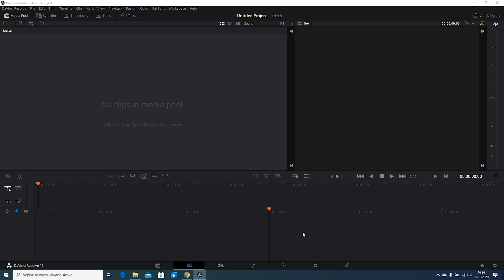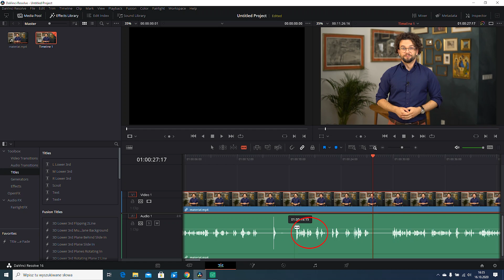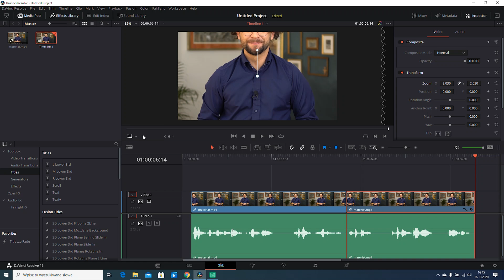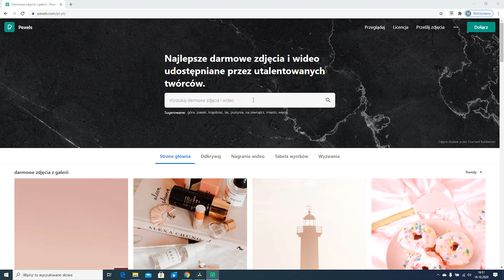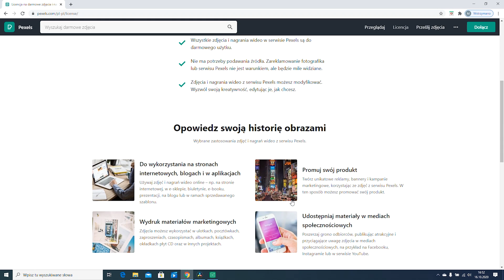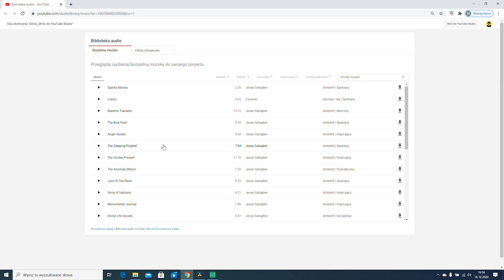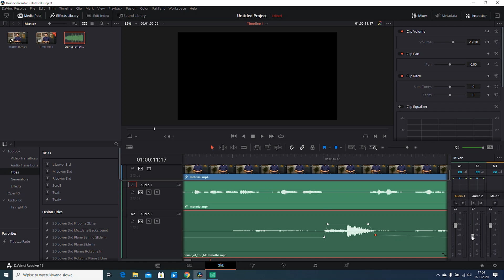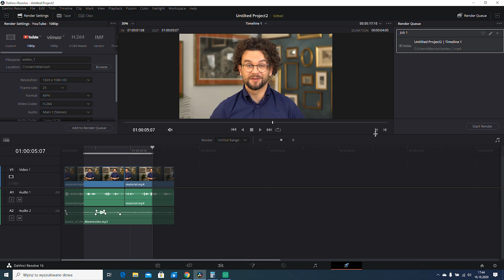Nakręcona Nauka: Jak zmontować film? Część 1 - podstawy (DaVinci Resolve 16)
Montaż to nie tylko sklejanie fragmentów filmu, które mają ułożyć się w pewną historię. To zabieg, dzięki któremu wideo może stać się bardziej dynamiczne i ciekawsze dla widza. Urozmaicenie nagrania osiągniecie dzięki odpowiednim cięciom, zmianie planów filmowych, podkładowi muzycznemu czy dodaniu przebitek.

W tym odcinku pokażę Wam podstawy obsługi programu DaVinci Resolve 16 i dam kilka wskazówek, które podpowiedzą jak montować proste filmy. Linki do materiałów, o których wspominałem w odcinku, znajdziecie poniżej:

* Po opublikowaniu tego filmu Blackmagic Design udostępnił nowszą wersję programu :)

Spis treści:
0:00 Wstęp
1:16 Ważne wskazówki
2:53 Podstawy DaVinci Resolve 16
7:37 Przebitki
10:56 Muzyka w filmie
13:33 Renderowanie filmu

Scenariusz i wystąpienie: dr Mariusz Gogól
Reżyseria: dr Mariusz Gogól i Magda Jagielska
Realizacja techniczna: dr inż. Marcin Zastawnik Propersound
Producent wykonawczy: Magda Jagielska, Fork it Productions sp. z o.o.
Konsultacja dydaktyczna: dr hab Natalia Walter, prof. UAM
Konsultacja odcinka: dr Monika A. Koperska, Elżbieta Pogoda, Darek Aksamit
Opracowanie graficzne: Arek Płatek, Maja Rembielińska
Napisy: Zofia Wojtkowiak

Projekt realizowany w ramach zadania publicznego zleconego i współfinansowanego przez Ministra Nauki i Edukacji.